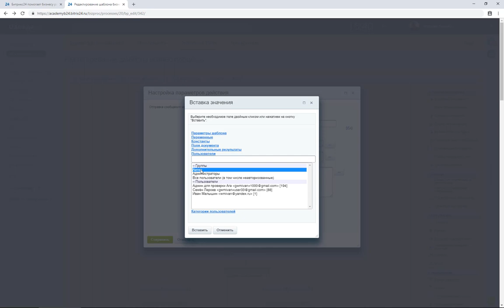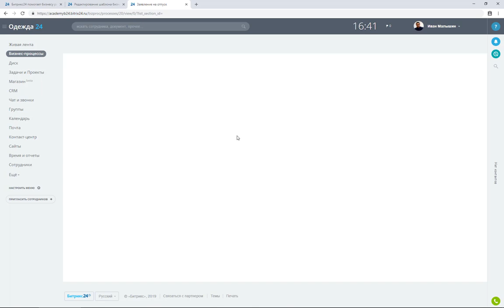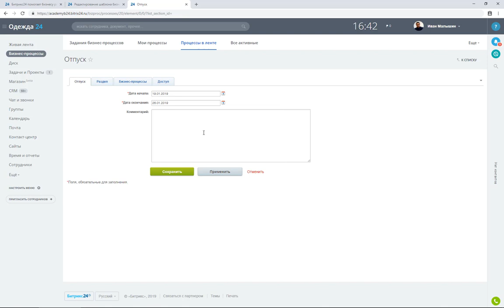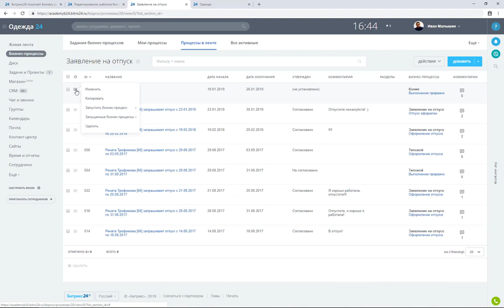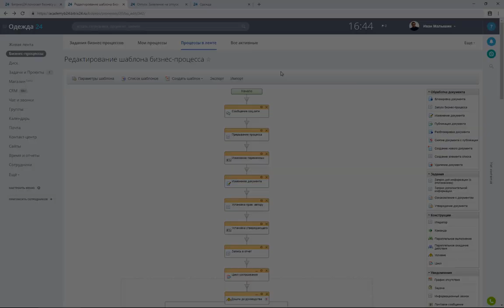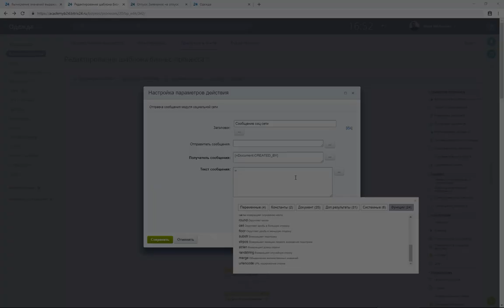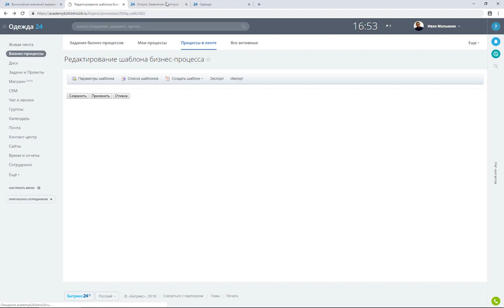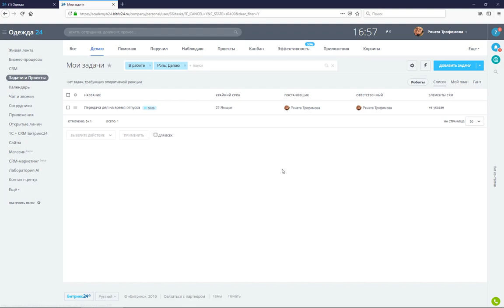Калькулятор. Модуль 3. Урок 4.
В этом уроке курса расскажем про инструменты разработчика, а именно:
- научимся вычислять 2+2 :)